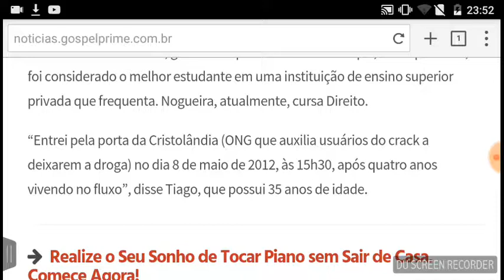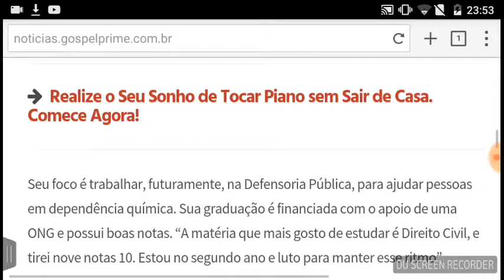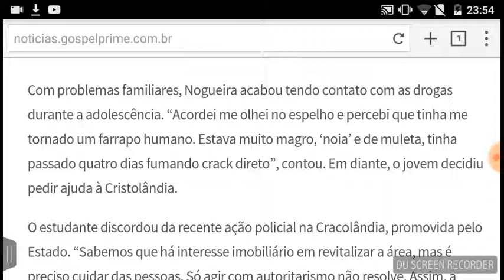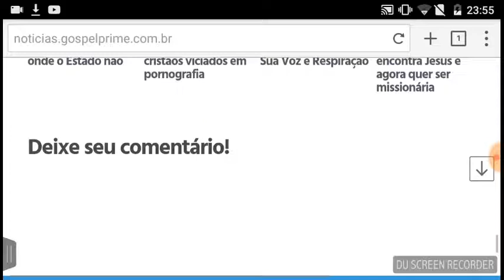Ajudar as pessoas me fax bem, diz cristão que saiu da